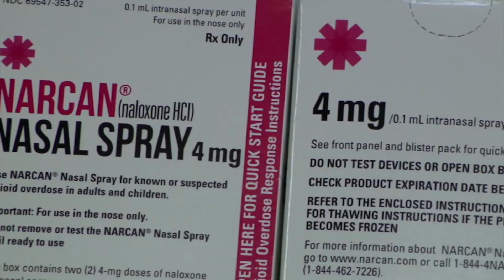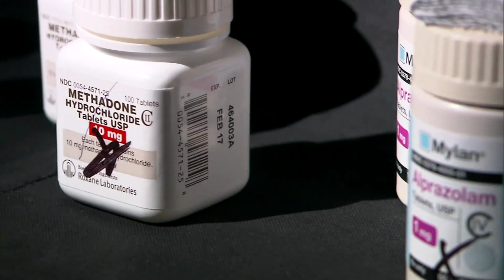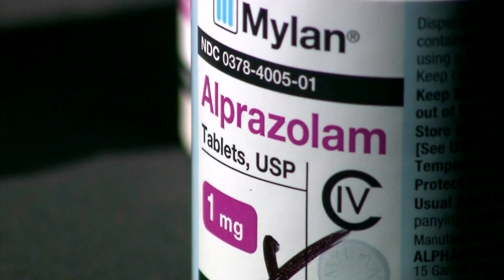Narcan Available Over the Counter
Earlier this year, the Biden-Harris Administration, and the FDA approved Narcan as the first non-prescription, over the counter naloxone nasal spray in hopes of reducing the amount of drug overdoses. News Watch's Harrison Belsanti shows us how it can be used, and the importance the drug being widely available.